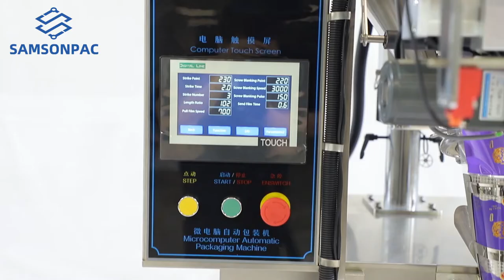Samson 61P Automatic Powder Screw Packing Machine (Pillow/Three or four side sealing bag)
Established in 1998, SAMSON Packing Machine Co., Ltd. specializes in packing machine R&D, design, manufacture, and technical support. Contact To Free Packing Solution!

Our Advantages：
●Leading Packing Machine Manufacturer in China.
●Professional after-sales team.
●CE/ ISO  Certifications. OEM & ODM .Customization.Service

Our Product:
●Grain/Powder/Liquid Packing Machine
●Horizontal(Multifunctional) Flow Packing Machine
●Doypack Machine/ Premade Pouch Rotary Packing Machine
●Automatic cartoning Machine